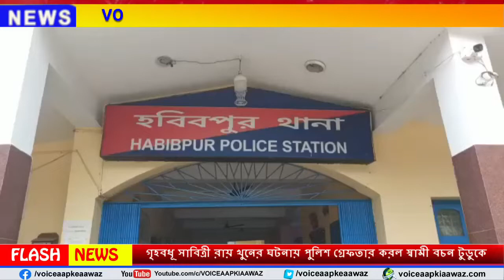Malda : জল্পনার অবসান ঘটিয়ে গৃহবধূ সাবিত্রী রায় খুনের ঘটনায় পুলিশ গ্রেফতার করল স্বামী বচন টুডুকে